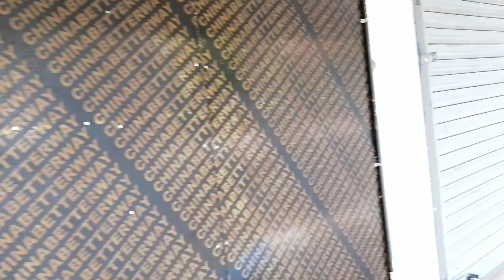April 09 2020 Chitre Panama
A short walk about.. during Quarantine